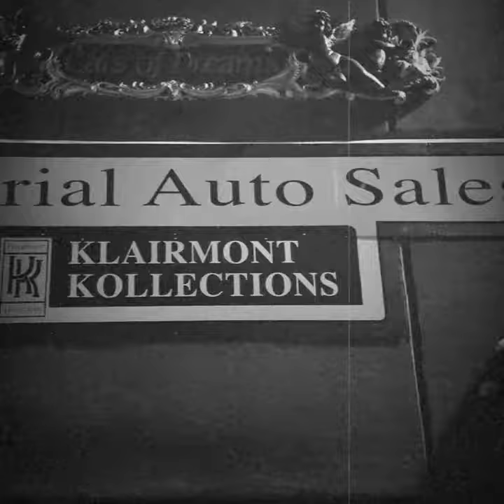Vintage Klairmont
An exciting privately owned car collection that takes its' place easily as a Chicago MUST SEE!